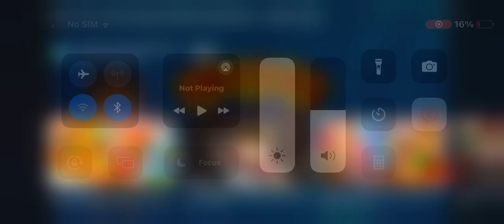fisher-price little people friendly schoolhouse - smyths toys